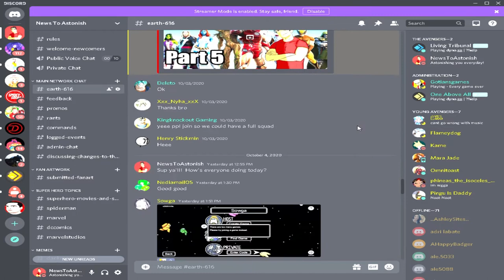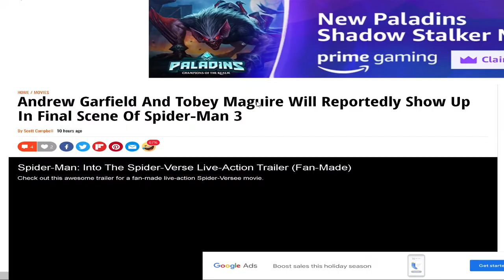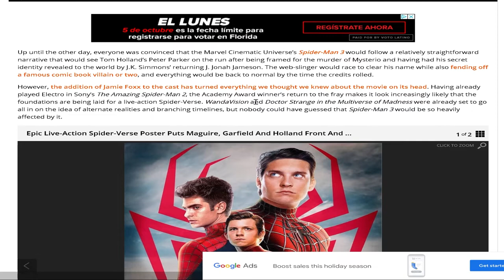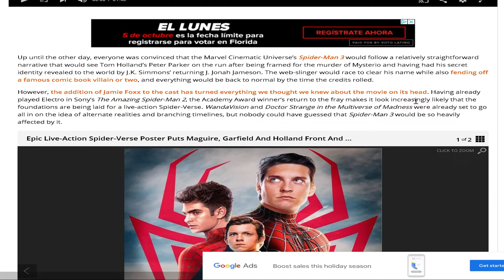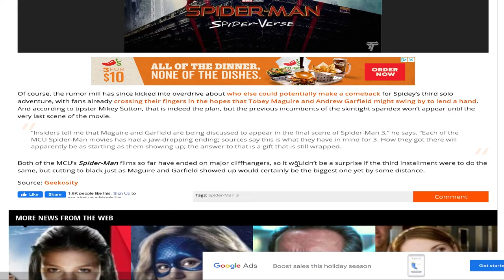Andrew Garfield And Tobey Maguire Rumored To Appear In The Final Scene Of Spider-Man 3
Audio:

Shure KSM32 Microphone

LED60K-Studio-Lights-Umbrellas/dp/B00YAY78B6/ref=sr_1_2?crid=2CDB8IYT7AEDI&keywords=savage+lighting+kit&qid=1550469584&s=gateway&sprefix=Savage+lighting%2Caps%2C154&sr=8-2